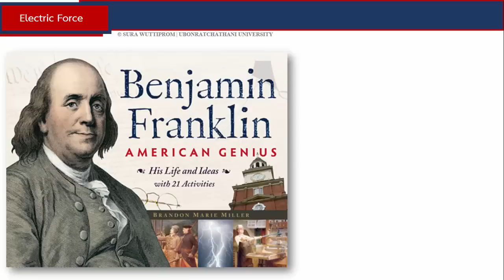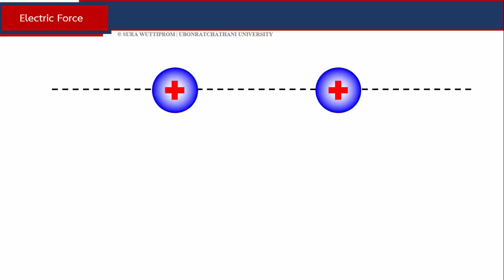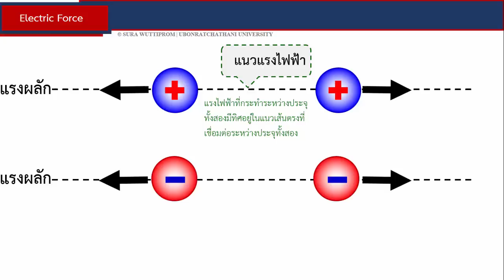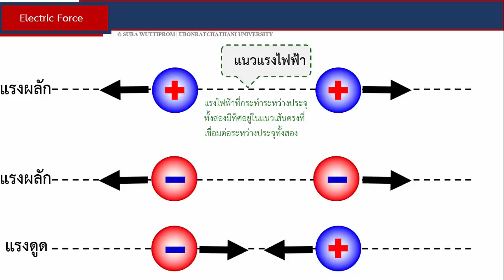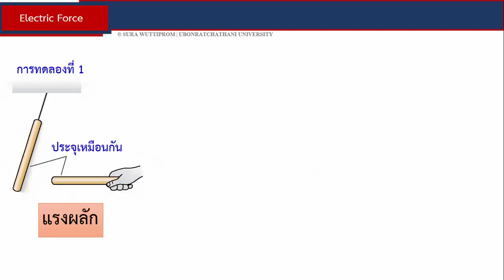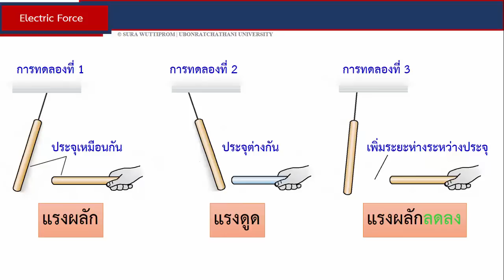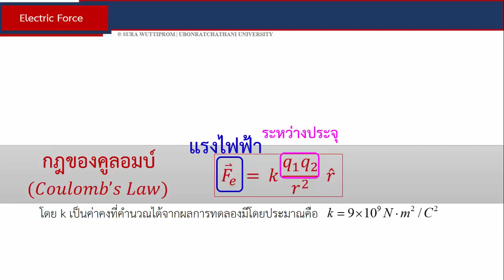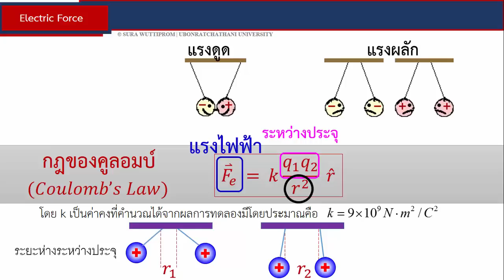กฎของคูลอมบ์และสมการ